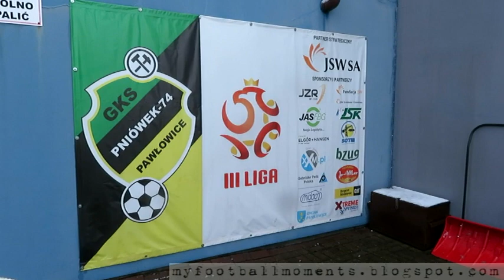Pniówek Pawłowice - Karkonosze Jelenia Góra 25.11.2023 (2-3) 4-Poziom